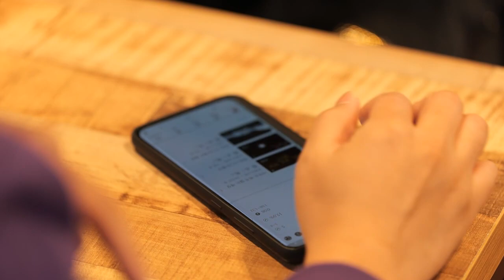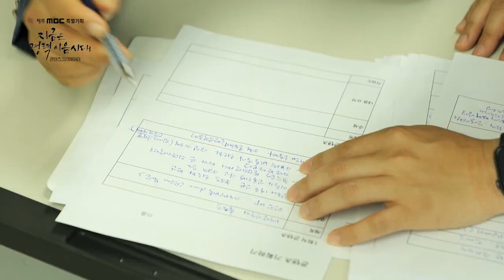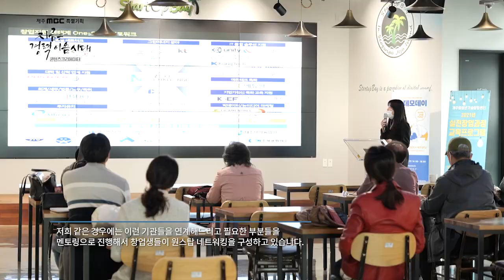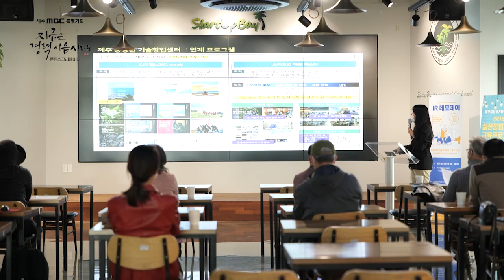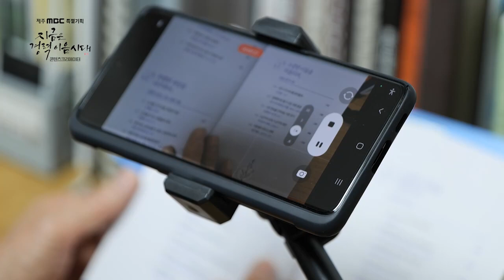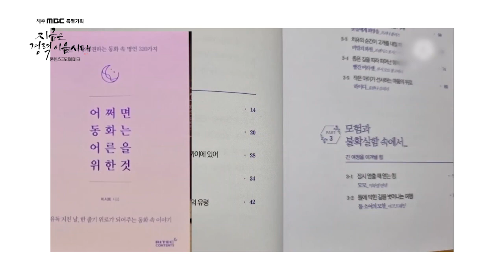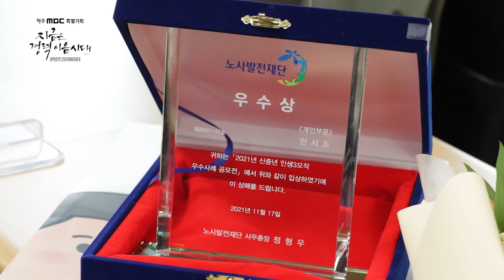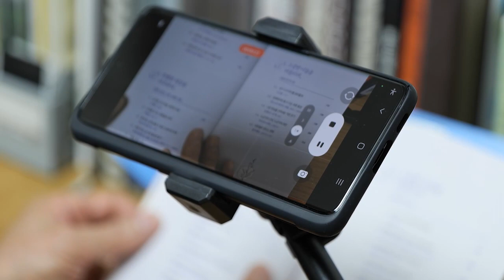[지금은 경력이음 시대] 콘텐츠크리에이터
스마트폰으로 쉽고 간단하게 영상콘텐츠를 만들 수 있는 세상

치열하게 살아온 인생을 녹여내고 건강하고 의미있는 인생 2막을 준비하는 콘텐츠 크리에이터

그 창조적인 도전으로 경력이음을 준비하는 이야기를 지금 만나봅니다